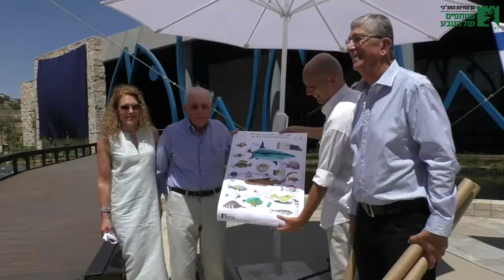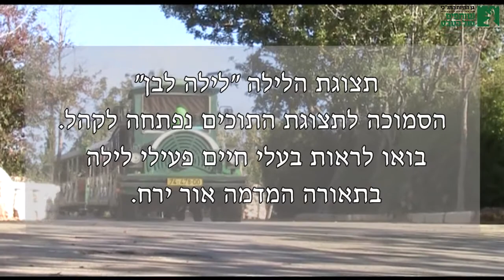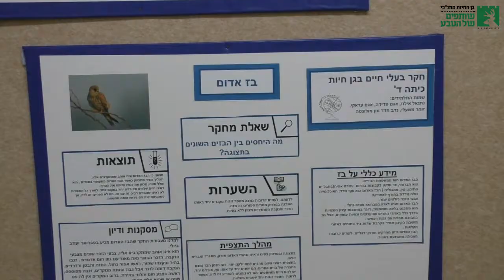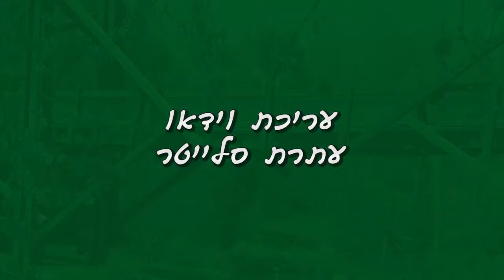Zoo Video Magazine No. 62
חדשות גן החיות: טקס חנוכת אקווריום ישראל
חדשות מחלקת טורפים: דיירים חדשים בתצוגת הזאבים
חדשות מחלקת החינוך: מיזם עבודות חקר של בי''ס גואטמלה